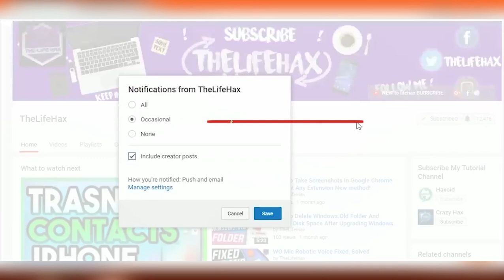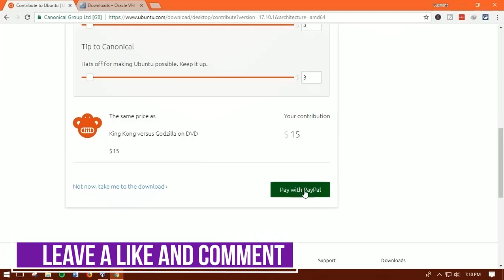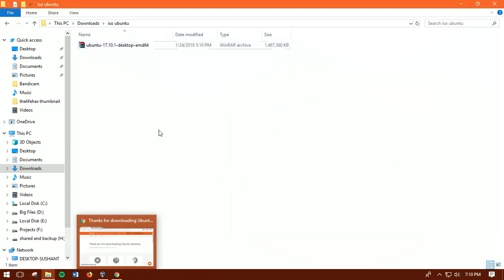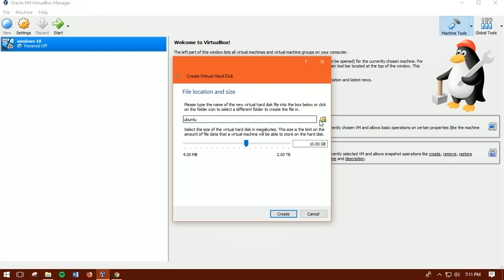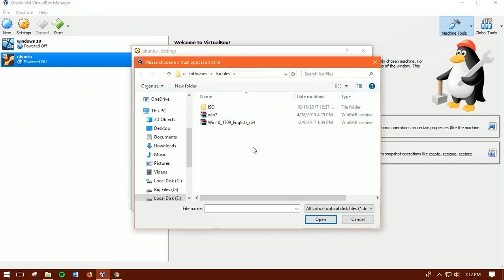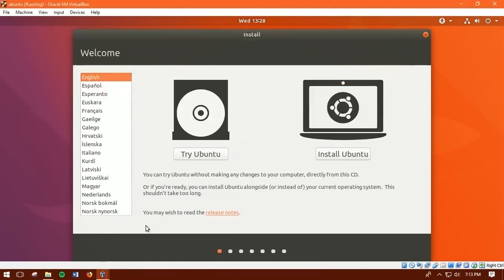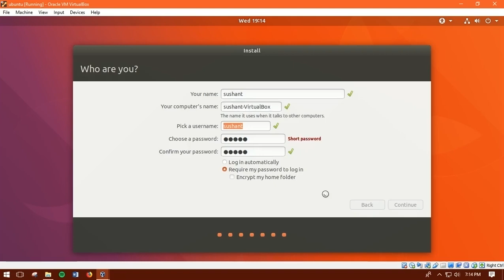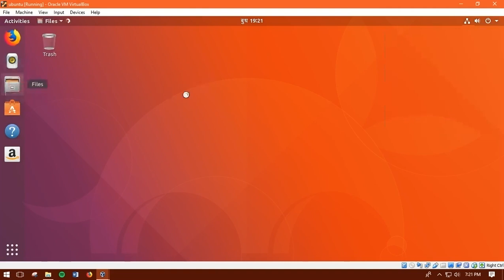How To Install Ubuntu On Windows 10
How To Install Ubuntu On Windows 10. So guys today in this video tutorial i've shown you how to install ubuntu on windows 10 very easily. So ihope now you know that how to install ubuntu on windows 10. :)

___Useful Links- How To Install Ubuntu On Windows 10.